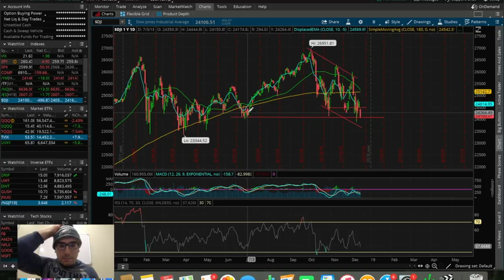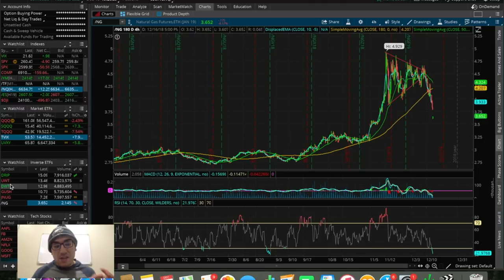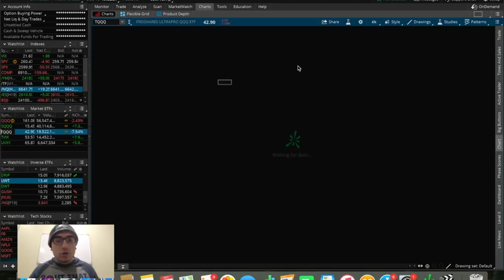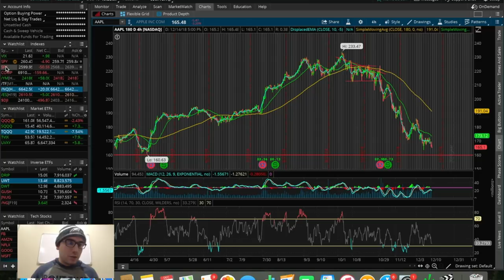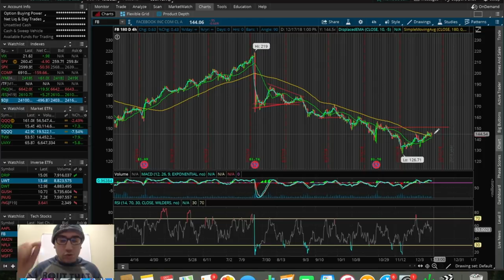TOP 5 STOCKS/ETFs I'm Trading Week 3 December 2018